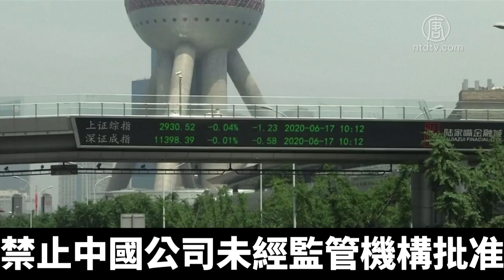打擊造假中企欺詐 川普政府擬取消美中審計協議｜@NTDAPTV ｜20200717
美國國務院高級官員，週一表示，川普政府將取消2013年美中交換審計文件協議。外界認為，美方將加大力度，應對「中概股」的詐欺問題。